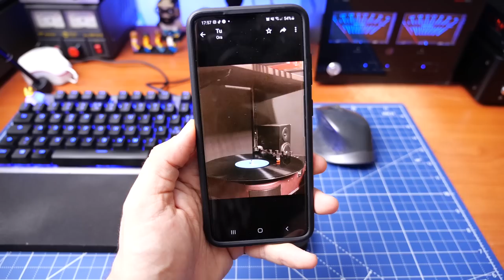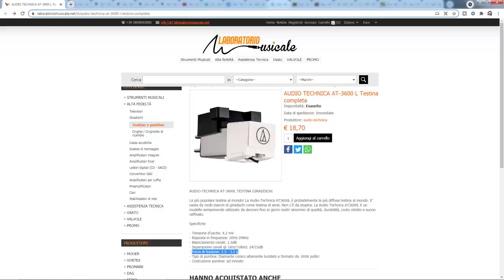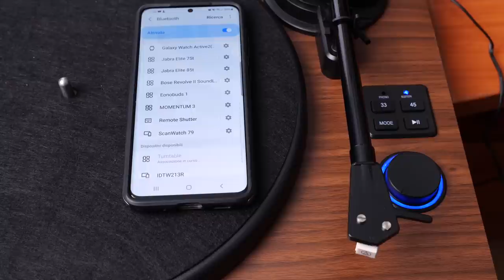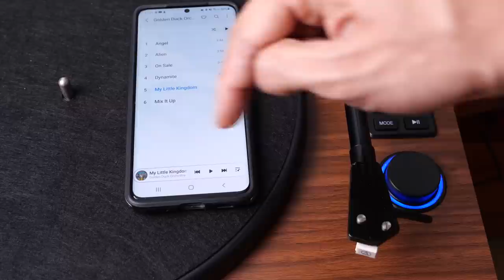Impianto con giradischi DigitNOW!: MINIMO SINDACALE a 189 EURO!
Potete acquistare l'impianto DigitNOW! qui
Trovate il kit di sopravvivenza per vinile qui

Oggi vi racconto la mia esperienza d'ascolto con l'impianto dotato di giradischi della DigitNOW!, che ho apprezzato particolarmente essendo dotato della testina Audio-Technica AT3600L!
Un ringraziamento particolare a @SimoneTarca, che si è prestato per il cameo iniziale dove lo insulto (affettuosamente) per il suo ultimo acquisto... senza avermi prima consultato!

Effetto aratro 00:00
Fuori dalle scatole 01:03
Visto da vicino 05:13
In funzione 13:40
L'ascolto 15:07
Le pagelline 17:15

Se vuoi vedere con cosa realizzo i miei video: